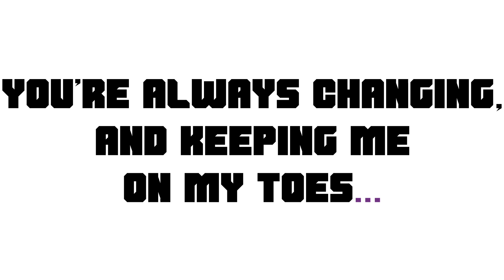Dear Music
It's been a while, so hello again. I'm now an after effects N00B.
Song: ブラフライアー bluff liar by EZFG